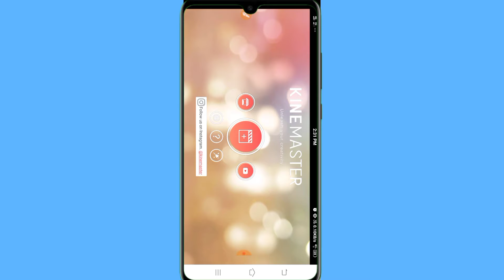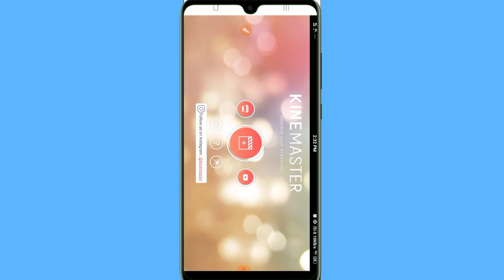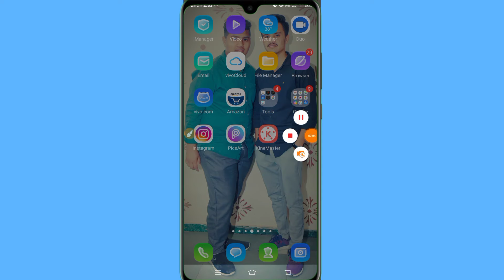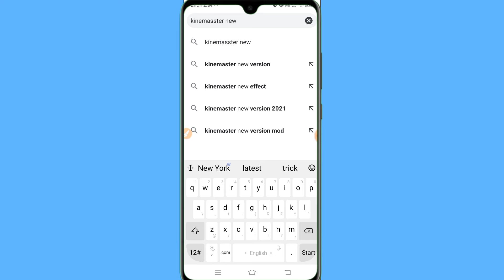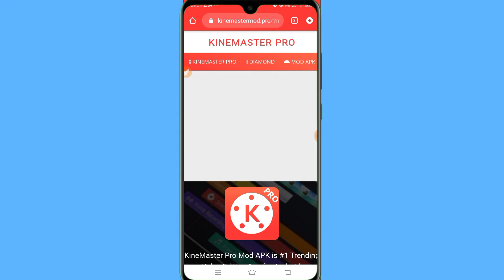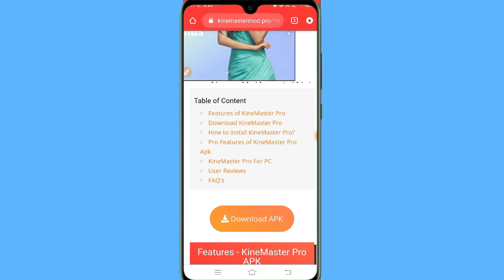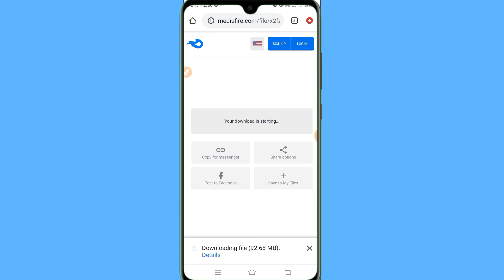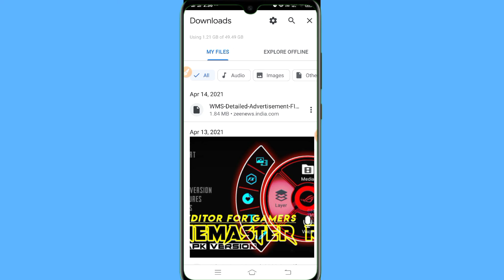HOW TO REMOVE WATERMARK FROM KINEMASTER| kinemaster logo hataaye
Hello dosto aajki video main aapse kinemaster logo kaise hataaye or kaise kinemaster watermark remove kare uske baare main saari information di hai to dosto uhmid karta hu ki aapko Ye video jarur pasand aayegi

How do you remove a watermark without paying?
How to remove watermark on KineMaster without paying

KineMaster remove watermark DigitBin

Kinemaster without watermark DigitBin
KineMaster download

How to remove kinemaster logo from vedio

How to remove kinemaster logo 2021

How to remove kinemaster watermar 2021

How to remove kinemaster logo in Hindi